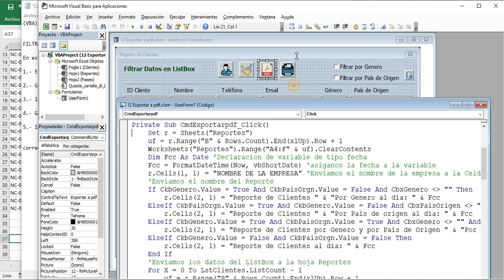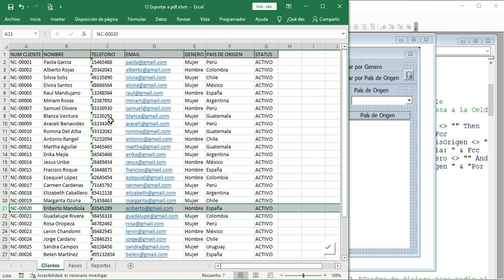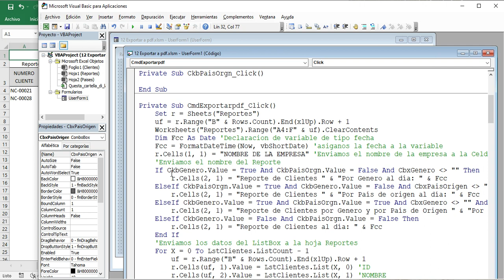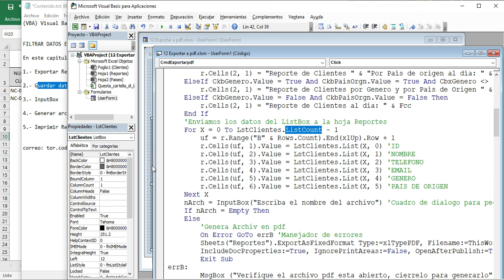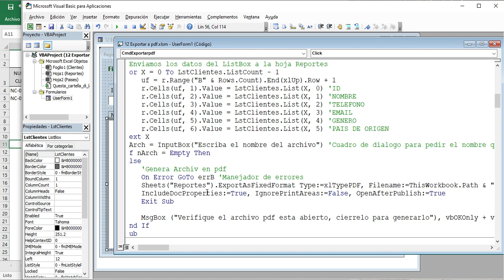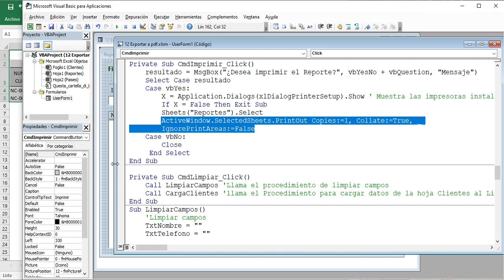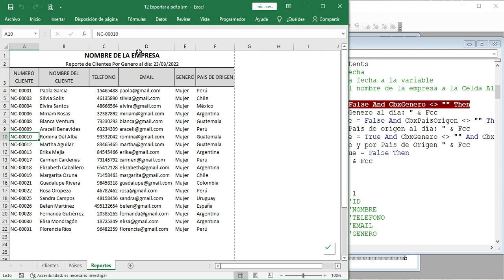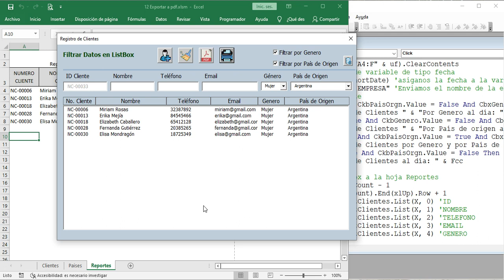1️⃣2️⃣➖✅EXPORTAR REPORTE A PDF E IMPRIMIR REPORTE ▶️ EXCEL - VBA (VISUAL BASIC PARA APLICACIONES)🟩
🔹🔹🔹 En este capitulo veremos lo siguiente:

🔹1️⃣➖ Exportar Reporte a pdf
🔹2️⃣➖ Guardar datos de ListBox en hoja de excel
🔹3️⃣➖ InputBox
🔹4️⃣➖ Limpiar Campos
🔹5️⃣➖ Imprimir Reporte mostrando lista de impresoras disponibles

💠PROYECTO CONTABLE
Sistema Contable desarrollado en Visual Basic para aplicaciones.